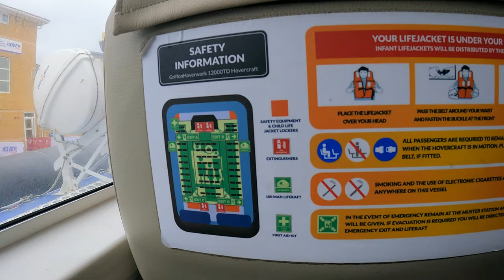Hovercraft from Southsea to Ryde Isle Of Wight on Hovertravel - June 2021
Hovercraft from Southsea to Ryde Isle Of Wight, join us for this complete experience of flying across the Solent to the Isle of Wight via Hovercraft

Hovertravel provides the fastest route across the Solent to and from the Isle of Wight from Southsea to Ryde with the journey taking around 10 minutes.

A day return is currently £25.10 for and adult and £12.40 for a child (aged 5-15 years). The hovercraft and the frequent buses on the Isle of Wight which are £10 for travel all day allows easy access to Blackgang Chine, the Needles, Robin Hill, Carisbrooke Castle and some wonderful seaside villages such as Shanklin and Ventnor.

On the Southsea side there is a fun fair and a Hoverbus that can take you into the city of Portsmouth or the Historic Dockyard to visit the Mary Rose, HMS Victory and the Spinnaker Tower.

Social Media